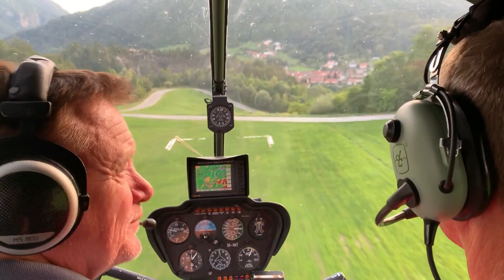YAMAHA DIGITAL SAXOPHONE YDS-150 PERFORMED BY MATJAZ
DIGITAL SAXOPHONE YDS-150 PERFORMANCE